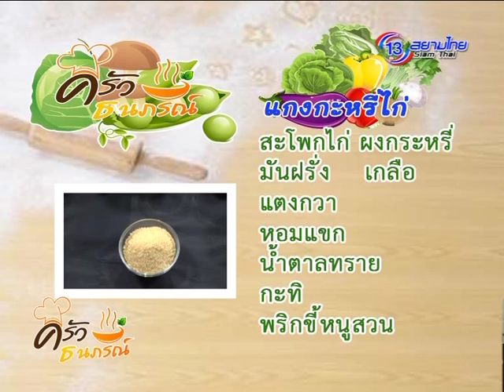"เมนู แกงกะหรี่ไก่" ครัวธนภรณ์